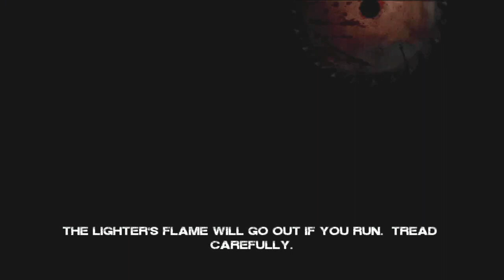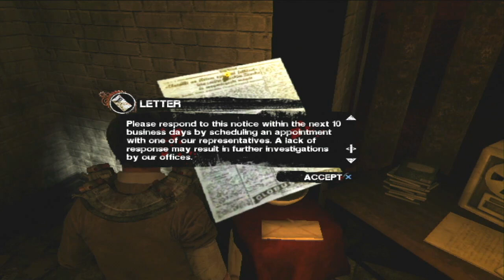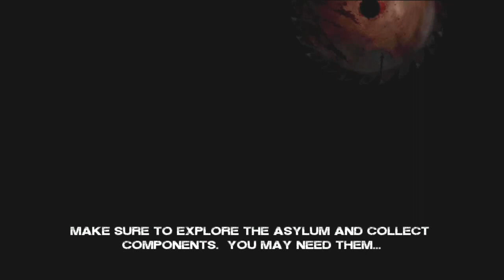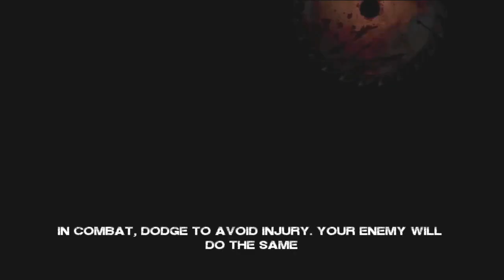Saw - Part 3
Melissa is a bitch...